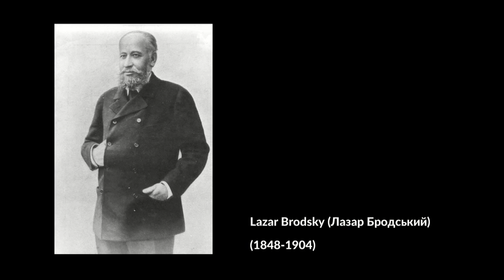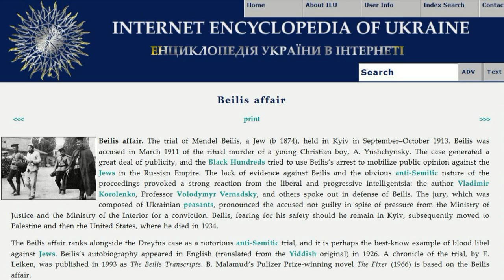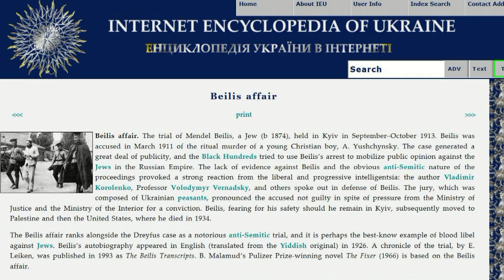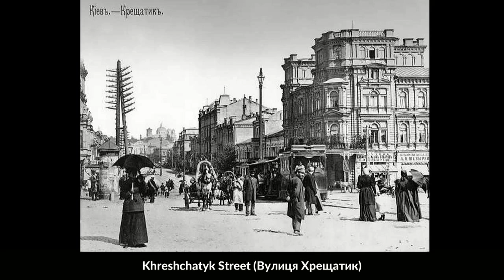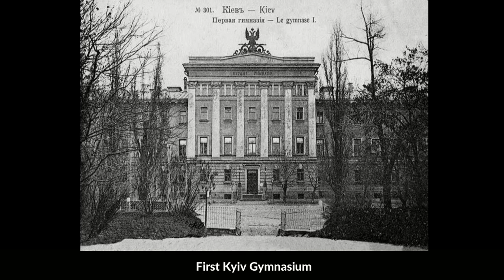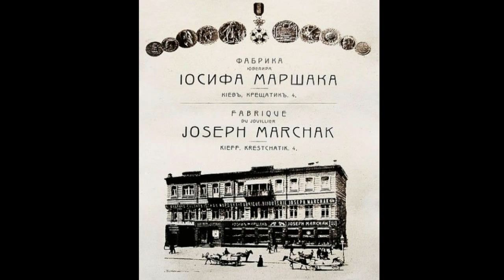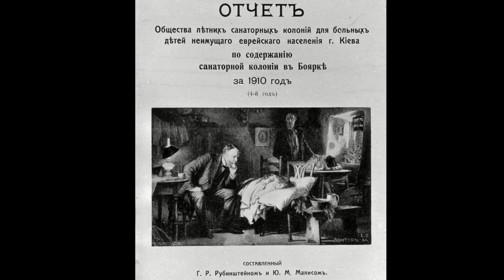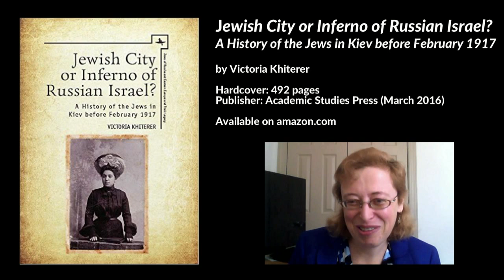A History of the Jews in Kiev before February 1917, Victoria Khiterer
Full interview with Prof. Victoria Khiterer on "Jewish City or Inferno of Russian Israel?: A History of the Jews in Kiev before February 1917", Millersville University, Millersville, Pennsylvania, USA, 6 February 2017.

- History of Kyiv, Ukraine, history of Jews in Kyiv from the 10th century to February revolution of 1917
- 1:05 First Jews arrived in Kyiv from Khazar Khaganate (vast territories between the Caucasus Mountains, the Aral Sea, the Ural Mountains, and the Ukrainian steppes.) First documentation of Jews living in Kyiv in the 10th century
- 2:40 Jews lived near palace of prince of Kyiv-Rus', involved in commercial affairs
- 3:07 Christian countries did not allow Jews to purchase land, could not own land
- 4:10 Research material included (a) 11 archives in Kyiv, (b) oral history, (c) memories, (d) interviews
- 4:55 Jews loved Kyiv, but city and city authorities did not always love Jews; history of anti-semitism from Imperial Russian authorities
- 5:53 Bessarabsky Market (Бессарабський ринок)
- 6:01 Lazar Brodsky (Лазар Бродський)
- 6:33 Kyiv Polytechnical Institute (КиївсБродськийький політехнічний інститут)
- 6:38 St. Volodymyr University
- 6:42 First Kyiv Gymnasium
- 7:02 David Margolin (Давид Марголін)
- 8:16 Beilis affair, trial of Mendel Beilis (מנחם מענדל בייליס)
- 10:40 Podil (Поділ) was Jewish district of Kyiv, Ukraine
- 11:15 Jews expelled many times from Kyiv, by Cossacks in 17th century, expelled many times by Russian rulers but they always came back because it was a merchant city and it was easy to make money
- 11:52 Sholom Aleichem (שלום־עליכם) "In Kyiv it is so easy to make money, that it is possible to make money from snow"
- 18:46 Pale of Settlement
- 26:43 Tsar and Jews
- 27:20 Khreshchatyk Street (Вулиця Хрещатик) circa 1900s
- 27:30 Prorizna Street (Вулиця Прорізна) circa 1900s
- 27:40 Kyiv, Ukraine downtown circa 1900s
- 27:50 Podil (Поділ) is a historic neighborhood in Kyiv circa 1900s
- 28:00 View on Podil  from Truchanov Island circa 1900s
- 28:10 Brodsky Synagogue (Синагога Бродського) circa 1900s
- 29:39 Israel Brodsky
- 30:39 Joseph Abramovich Marchak (The House of Marchak) (מרש"ק) (МАРШАК), Jewish Jewellers
- 33:23 Golden Period of Jewish community in Kyiv, Ukraine
- 36:38 Synagogues in Kyiv, Ukraine; Jewish religious live in Kyiv
- 41:05 Today about 20,000 Jews live in Kyiv